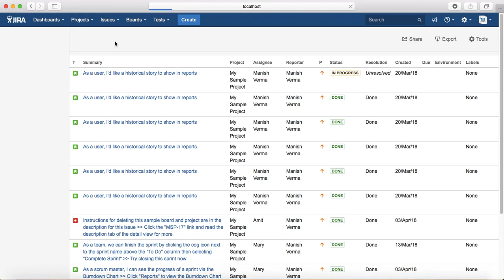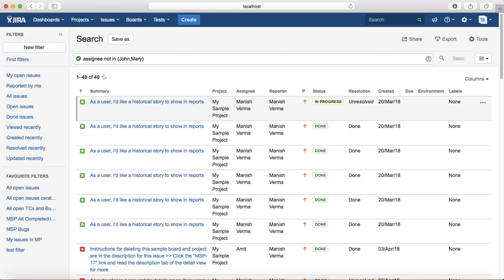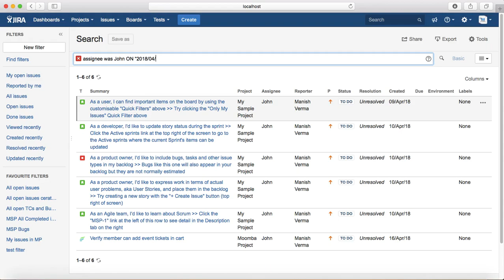JIRA Tutorial #26 - How to Search Issues with JQL Keywords & Operators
In this JIRA Tutorial we will learn how to search issues with keywords & operators. We will learn how to use JQL operators and keywords to write more powerful queries in Jira.